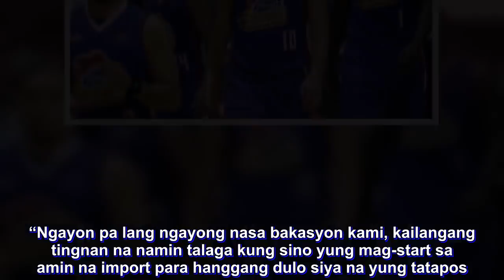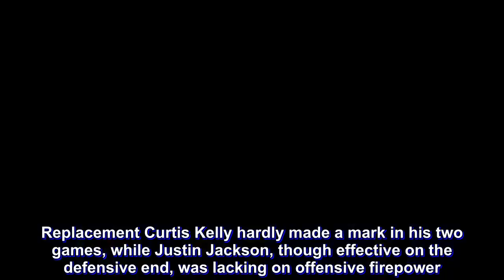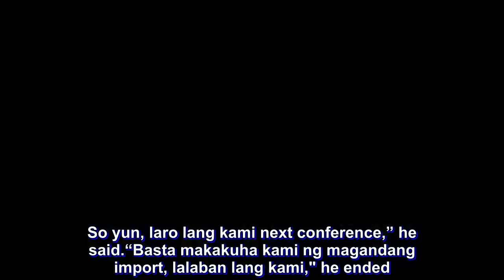Ian Sangalang wants lasting import after Magnolia misses semis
NOT that he’s using it as an excuse, but Ian Sangalang believes that getting an import which will last for the entirety of the conference should be the first order of business for Magnolia.

“Ngayon pa lang ngayong nasa bakasyon kami, kailangang tingnan na namin talaga kung sino yung mag-start sa amin na import para hanggang dulo siya na yung tatapos. Hindi pwede yung kumuha ka ng player tapos papalitan na naman,” he said.

“Siguro yun muna yung focus namin, kumuha ng import na madadala kami kung saan kami pwedeng idala. Yung maglalaro siya at ibibigay talaga niya yung best niya para sa amin.”

The Hotshots had to change imports four times this 2018 PBA Commissioner’s Cup, a record only reached only seven times before.

Vernon Macklin started off the conference for Magnolia, but after four games, he had to leave for China. Replacement Curtis Kelly hardly made a mark in his two games, while Justin Jackson, though effective on the defensive end, was lacking on offensive firepower.

Tried-and-tested import Wayne Chism was his usual self, but still failed to help Magnolia overcome the two-seed Alaska in the quarterfinals, 89-78 on Tuesday.

Thus, for the first time in five conferences, the Hotshots won’t be in the Final Four.

Despite that turnstile of reinforcements for Magnolia, Sangalang was proud of how his team performed and even made a late run to the playoffs.

“Ganun naman talaga eh. We gave our best, naglaro kami ng maayos, pero talo kami. Credit to Alaska kasi sobrang ganda ng preparation nila para sa amin. Pero talo kami, so move on na kami coming into the next conference na lang,” the 26-year-old center said.

But this shortcoming only fuels Sangalang and the rest of the Hotshots to perform better in the season-ending conference.

“Sobrang hirap na ngayon, hindi kami nakarating sa semis na gusto naming marating. Pero next conference, motivated kami na kailangan makabalik kami ng semis. Hindi na pwedeng mahulog ulit kami ng ganito. So yun, laro lang kami next conference,” he said.

“Basta makakuha kami ng magandang import, lalaban lang kami," he ended.